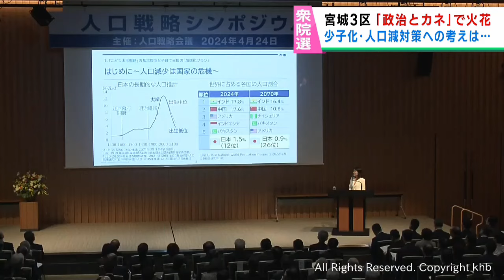衆議院選挙 宮城３区 候補者の訴え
２７日に投開票される衆議院選挙、宮城３区の候補者の訴えや争点に対する考え方です。